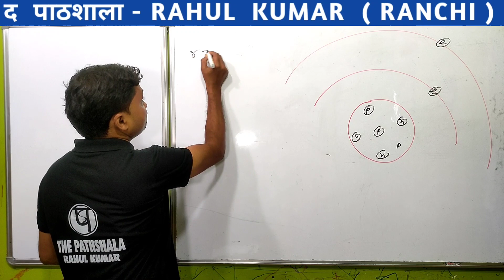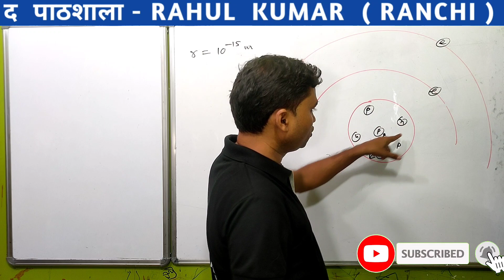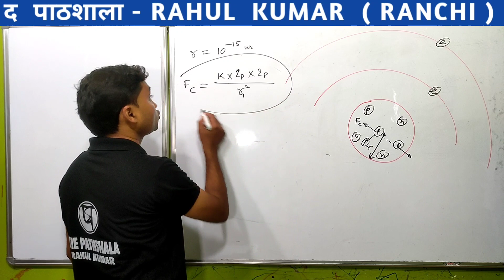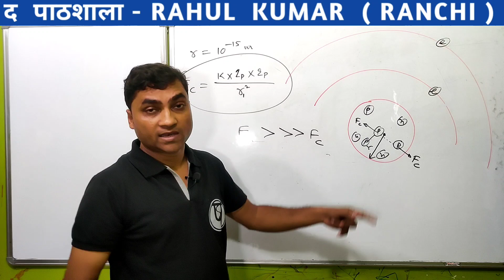limitations of COULOMB'S law in physics I is COULOMB'S law valid for all distances I physics doubts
your Queries -
limitations of COULOMB'S law in physics I
is COULOMB'S law valid for all distances I
under what condition coulomb law is valid I
COULOMB'S law limitations I
physics misconceptions I
physics doubt expert I
physics doubt solving I
for what order of distance is COULOMB'S law true for all distances I
what are the limitations of COULOMB'S law I
what is the range of COULOMB'S force I
why is COULOMB'S law not valid for small distances I